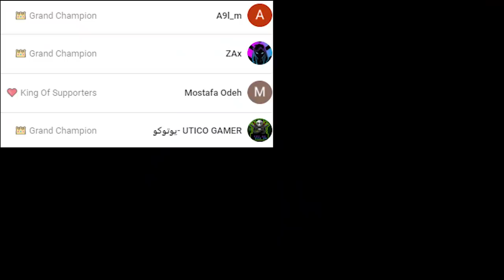فورتنايت - سباق مع المشتركين - 20$ للفائز 😍 !! || Fortnite